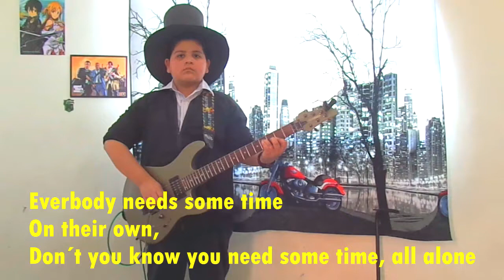Jorge Navarrete Aguirre playing November rain de Guns & Roses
Jorge Navarrete Aguirre playing November Rain de Guns n Roses